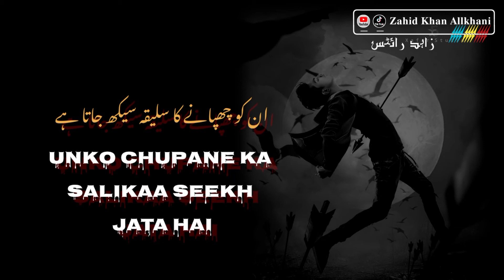kuch zakham kabhi nahi bharte | 2 lines urdu poetry status | heart touching urdu poetry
zahid khan allkhani,
urdu poetry,
2 line urdu poetry,
poetry,
hindi poetry,
2 lines urdu poetry,
heart touching urdu poetry,
sad poetry,
love poetry,
urdu poetry sad,
urdu poetry,
love urdu poetry,
saeed khan poetry